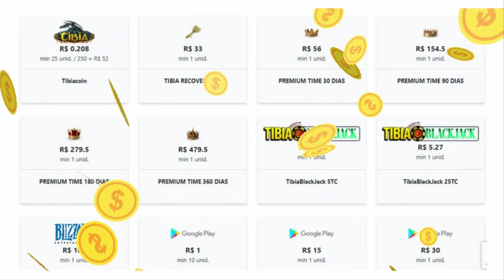LVL 1294 DEAD COM MAIS 2 DA PT, MORREU NO BOSS E DROPOU AMARELINHO E REDSKULL DEAD